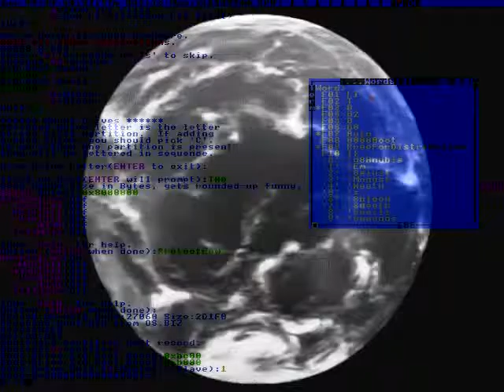Under UV-C light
Where's the red bow?
Hi Snow White.